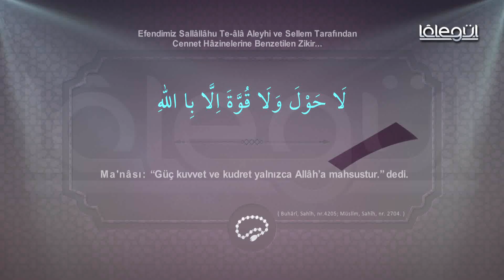Günün Zikr'i Efendimiz Aleyhisselâm'in tarafından Cennet hâzinelerine benzetilen zikir - Lâlegül T